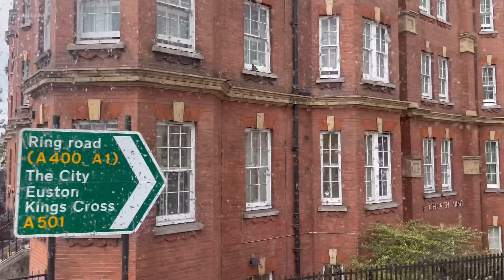London Bus Ride 🇬🇧 Route 27 - Hammersmith Station to Chalk Farm Camden | Full Journey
This is a full journey ride on route 27 departing from Hammersmith Bus station door F passing
through High Street Kensington, Nothing Hill Gate, Edgware Road station, Paddington Station,
 Marylebone, Baker StreetStation, Regent’s Park, Great Portland Street, Mornington Crescent,
Camden High Street , Camden Town, and terminates at Chalk Farm / Morrisons.
Due to unpredictable weather in England, heavy rain for several minutes will be experienced
in this video and outside view maybe blurry. Message will pop up before the rain starts.
Hope you will enjoy this ride video on route 27.

To check bus routes and map please click Transport for London link below;
- Select Bus, enter bus route number, and search